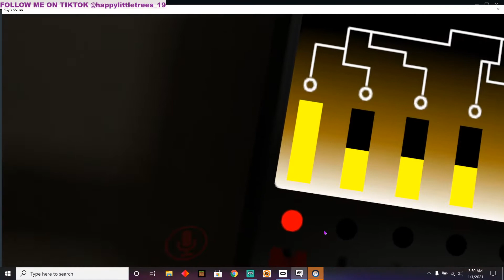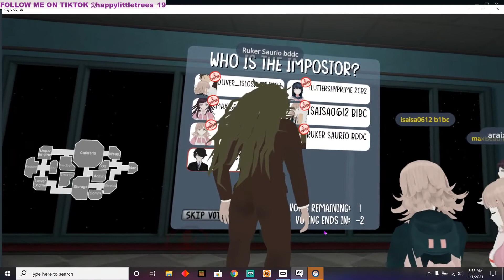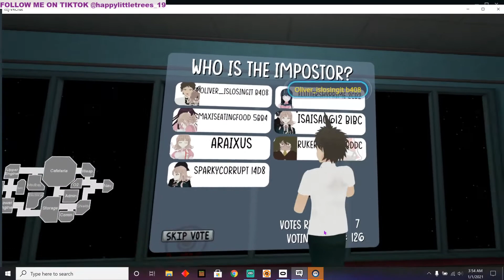vr chat among us with friends part 2